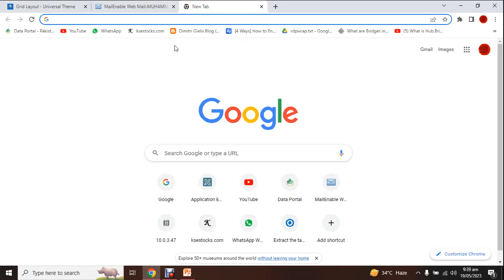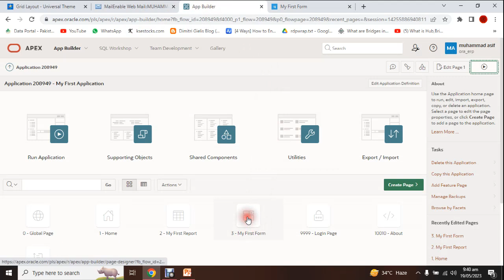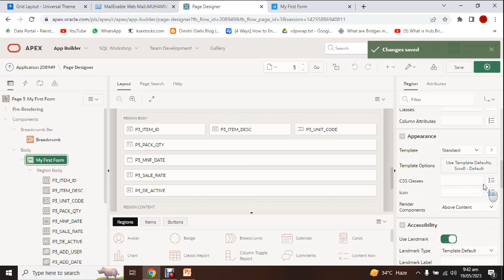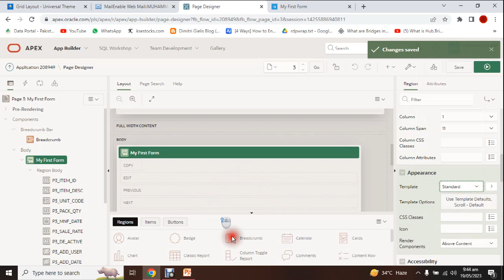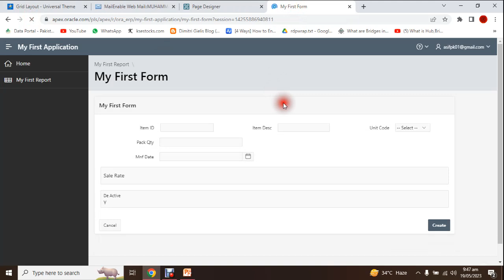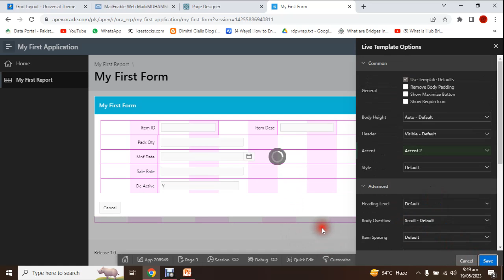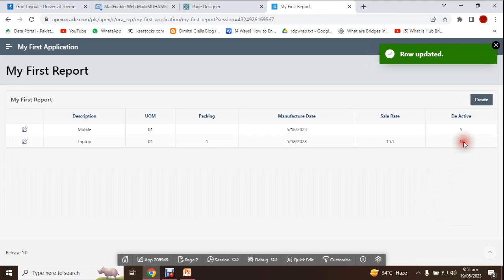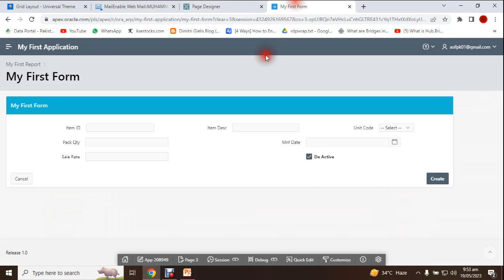2.1 Oracle APEX | Page Layout & Appearance - Urdu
Assalam O Alikum, Welcome to "Muhammad Asif "  TECH TRENDX23 YouTube Channel. Muhammd Asif is a  Software Developer ,
Today Lecture is  Oracle APEX | Page Layout & Appearance - Urdu